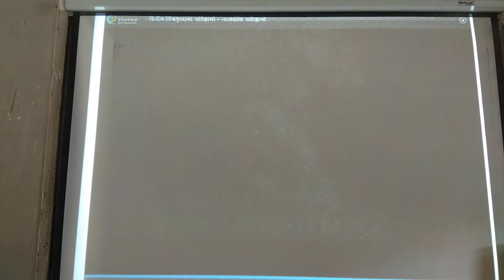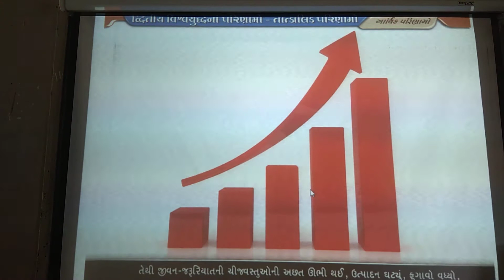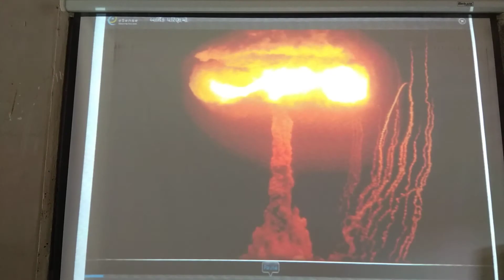ધોરણ 9 સામાજિક વિજ્ઞાન પ્રકરણ ૩(1)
નૂતનવિશ્વ તરફ પ્રયાણ